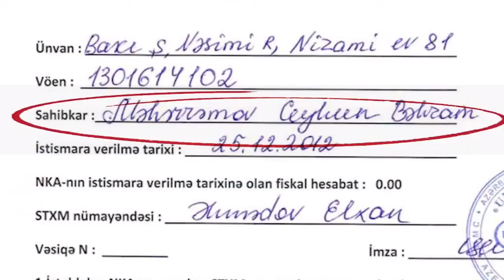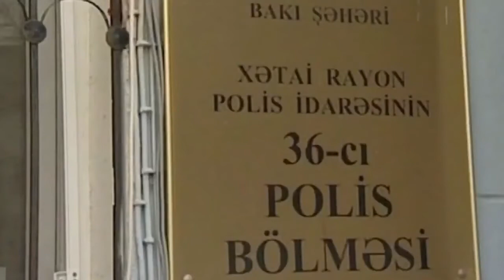Bakıda Qarabağ qazisini döyüblər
Qarabağ qazisi Ceyhun Məhərrəmov mayın 3-də axşam saatlarında yaşadığı evin girişində bir qrup şəxsin hücumuna məruz qaldığını iddia edib.
 C. Məhərrəmov hadisə ilə bağlı polisə şikayət etdiyini bildirib.
O qeyd edib ki, o, məhkəmədə verdiyi ifadəyə görə şiddətə məruz qalıb:
““Şaurma N1” restoranının şəriki Aqil Babayevin cinayət işi üzrə istintaqa verdiyim ifadəni geri götürməyimi tələb edirlər. Zaur Abdullayev və onun topladığı dəstə mayın 3-ü evimin girişində mənə qəfil hücum etdi. Onlar Aqil Babayevin adını “Şaurma N1 “ restoranının şəriki qismində göstərməməyi tələb edirlər. Hazırda aldığım xəsarətlərdən dolayı səhhətimdə ciddi problem yaranıb. Özüm müharibə qazisiyəm. Şahid qismində çıxış edərək Aqil Babayevin restoranın şəriki olduğunu təsdiqlədiyim üçün təhdidlərə məruz qalıram”.
Ceyhun Məhərrəmovu döydüyü bildirilən şəxslərdən Z.Abdullayevin qardaşı Faiq Abdullayev isə bildirib ki, onlar da qarşı tərəfdən polisə şikayət edib.
Onun sözlərinə görə, dava-dalaş axşam iftar süfrəsinə oturarkən baş verib: “İftar süfrəsində oturmuşduq, bu zaman Ceyhun gəlib söyüş söydü, nəticədə dava düşdü. O mənə xəsarətlər yetirib. Mən də ondan polisə şikayət etmişəm”.
Xatırladaq ki,  “Şaurma N1” restoranının VÖEN və patent hüququ C. Məhərrəmova məxsusdur. Restoranlar şəbəkəsinin sahibləri arasında bir müddətdir ki, məhkəmə çəkişməsi davam edir.